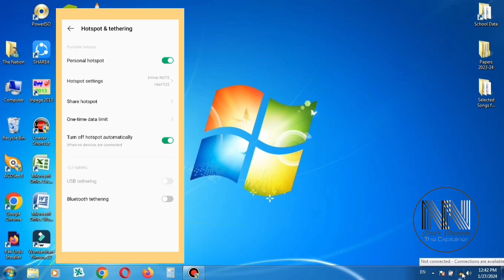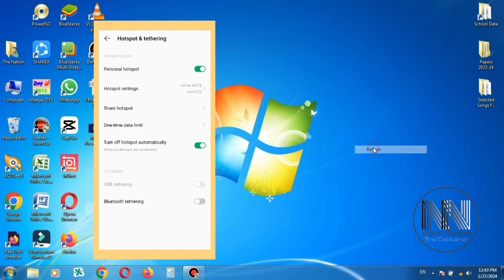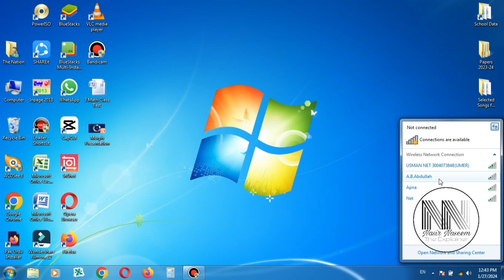How to solve the problem if the mobile hotspot is not visible in computer?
Descriptions
This is an educational video containing the following queries
1. "Troubleshooting Guide: Why Your Mobile Hotspot Isn't Showing Up on Your Computer"
2. "Fixing Connectivity Issues: Mobile Hotspot Not Detected on PC"
3. "No Signal? How to Make Your Mobile Hotspot Visible on Your Computer"
4. "Connecting Woes: What to Do When Your Computer Can't See Your Mobile Hotspot"
5. "Step-by-Step Solution: Mobile Hotspot Missing on Computer – Here's How to Resolve"
6. "Lost Connection: Resolving the Mystery of the Invisible Mobile Hotspot on Your PC"
7. "Wireless Woes: Diagnosing and Fixing PC Visibility Problems with Your Mobile Hotspot"
8. "Behind the Scenes: Troubleshooting the Disappearing Act of Your Mobile Hotspot on Computer"
9. "Unveiling the Solution: Why Your Computer Can't Find Your Mobile Hotspot and How to Fix It"
10. "SOS for Connectivity: Making Your Mobile Hotspot Visible on Your PC Again"
queries solved:
1. what to do if the hotspot is not shown in computer?
2. mobile hotspot is not available in the computer wifi
3. what is the problem if the mobile hotspot in showing in computer?
4. how to show the hotspot in computer?
5. share the mobile internet with others
6. how to set mobile hotspot
7. how to edit my mobile hotspot
8. how to rename mobile hotspot
9. how to reset password for mobile hotspot.

How to solve if the mobile hotspot is not shown in the available wifi networks of computer & laptop